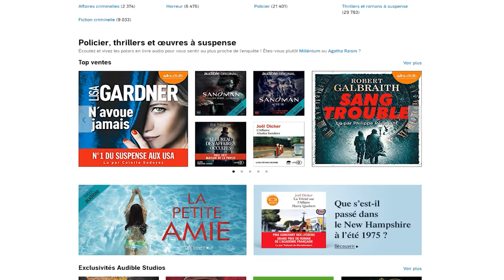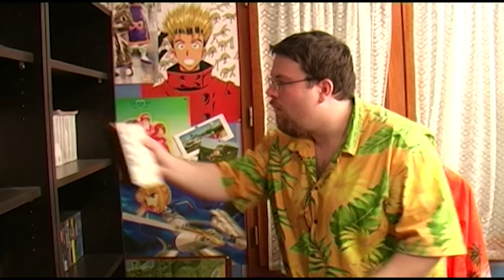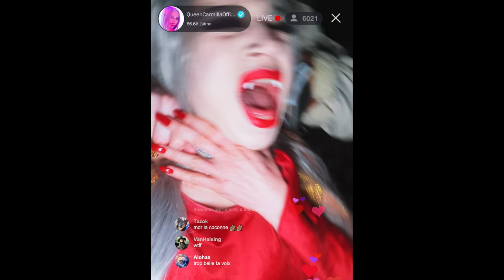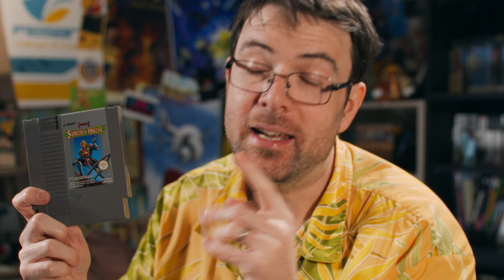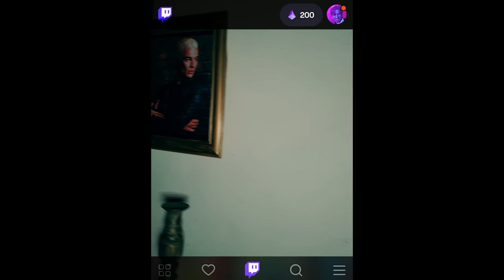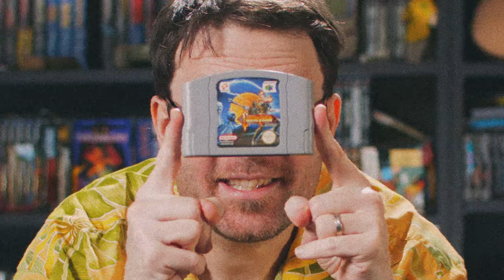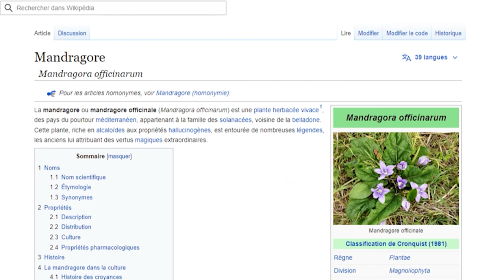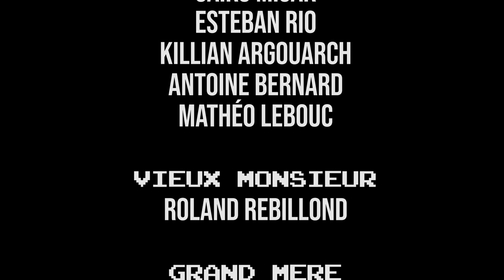Joueur du grenier - CASTLEVANIA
Hello à tous ! Nouvel épisode Joueur du grenier avec une petite rétrospective des jeux sur Dracula et evidemment le plus connu d'entre eux ! Castlevania !

(petite note au cas où, si vous regardez la vidéo sur téléphone, n'essayez pas de tourner votre écran, dans tout les sens, ca marche pas le format ne s'adaptera pas)

Merci à Deotoons pour les animations et un gros bisou à Romain Houlès qui nous as tant aidé au tournage !